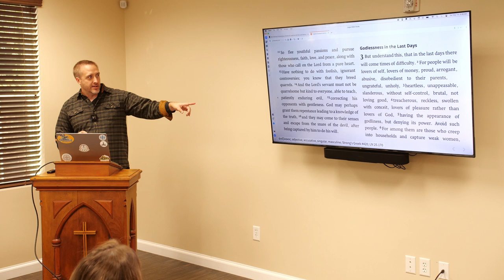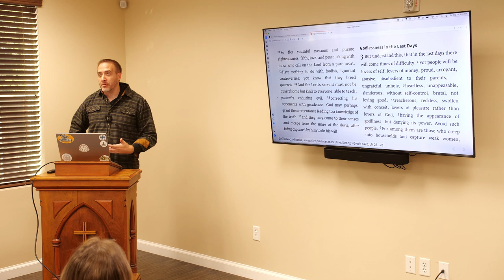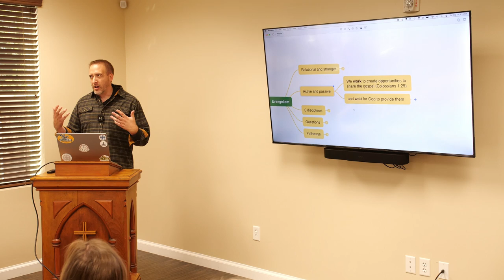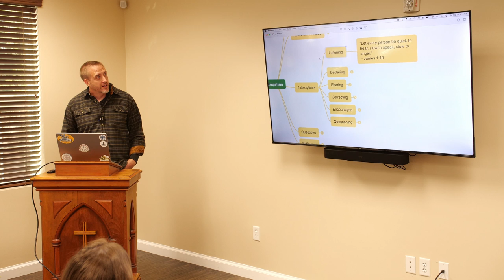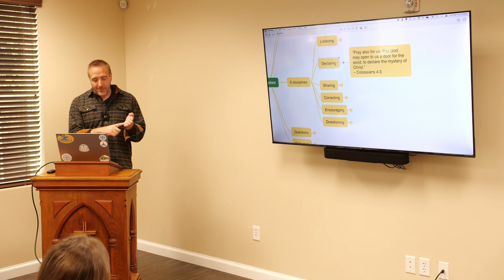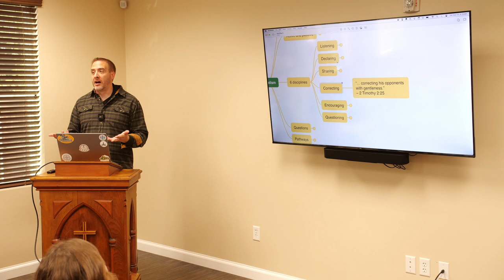Evangelism to Mormons: 1 (Introduction)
Speaker: Aaron Shafovaloff